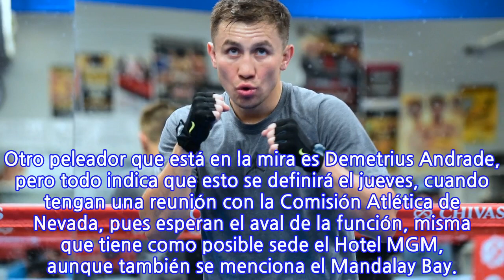Golovkin le manda “mensaje” a Canelo y dice que él sí peleará el 5 de mayo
Ya con la pelea oficialmente cancelada entre Saúl “Canelo” Álvarez y Gennady Golovkin, el boxeador kazajo anunció que peleará el 5 de mayo en Las Vegas. Sólo falta que le consigan rival, pues hay varios candidatos que han levantado la mano. “Voy a defender mis títulos el 5 de mayo en Las Vegas. Tom Loeffler, promotor del peleador kazajo, confirmó que están viendo distintas opciones y que el “Plan B” tendrá que anunciarse lo más pronto posible. “Gennady peleará el 5 de mayo y sólo falta ver la sede y el rival, tenemos muchas opciones. Seguirá siendo un evento de pago por evento”, apuntó Loeffler. La cadena HBO y el grupo MGM ven con buenos ojos como rival al irlandés Gary O’Sullivan, aunque a Loeffler le gustaría un mexicano, esto por la fecha del 5 de Mayo que es muy representativa en Estados Unidos para los tricolores. Gilberto Ramírez, el campeón Supermediano, está descartado, y en la baraja sólo estaría Jaime Munguía, un tijuanense de 21 años que va invicto en 28 pleitos y que pelea en Superwelter. Golovkin pondrá en juego sus coronas Medianas del CMB, FIB y AMB, con lo que buscaría su vigésima defensa y así empatar la marca de Bernard Hopkins. Otro peleador que está en la mira es Demetrius Andrade, pero todo indica que esto se definirá el jueves, cuando tengan una reunión con la Comisión Atlética de Nevada, pues esperan el aval de la función, misma que tiene como posible sede el Hotel MGM, aunque también se menciona el Mandalay Bay.